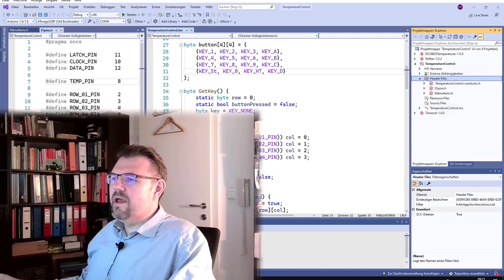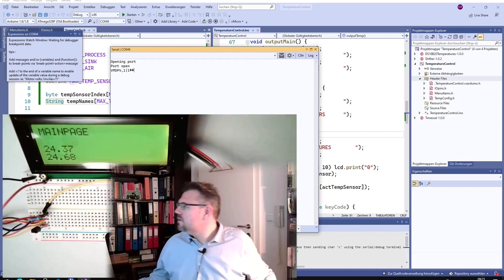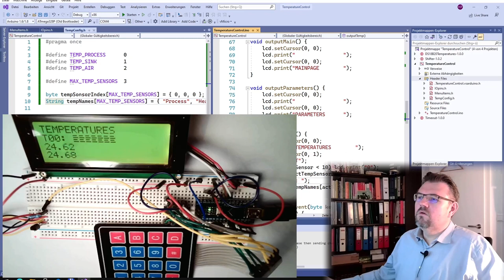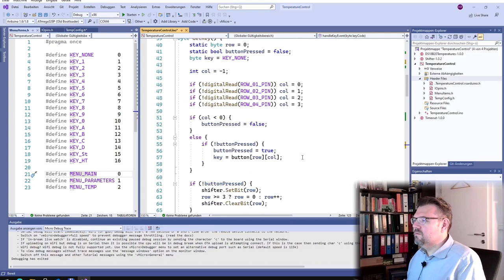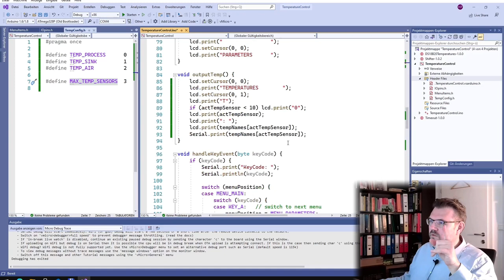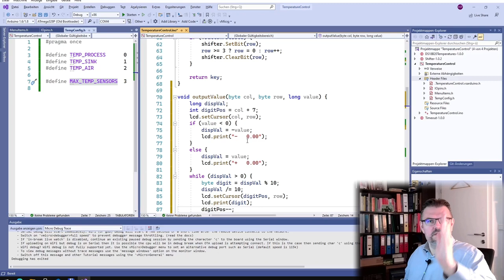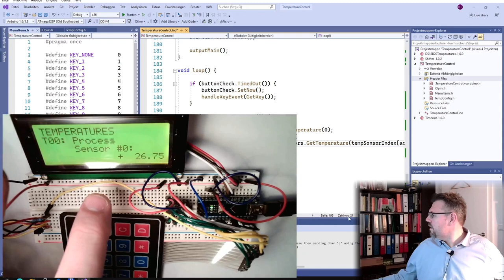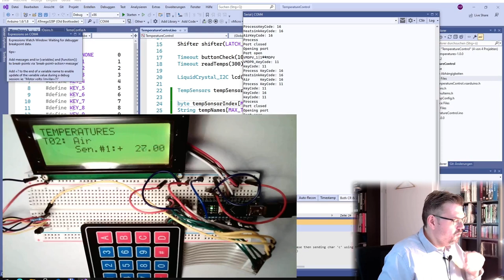PRTC 05: Multiple DS18B20 Temperture Sensors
Now we want to use multiple DS18B20 temperature sensors and make some mapping so that we can select which sensor is measureing which process variable.